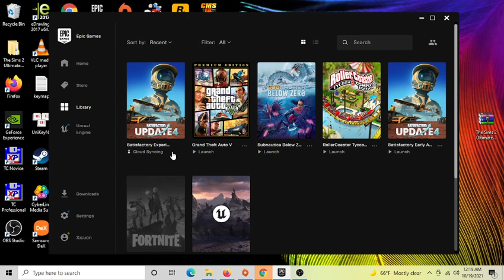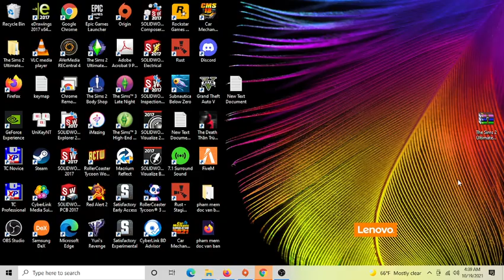Satisfactory Experimental 13